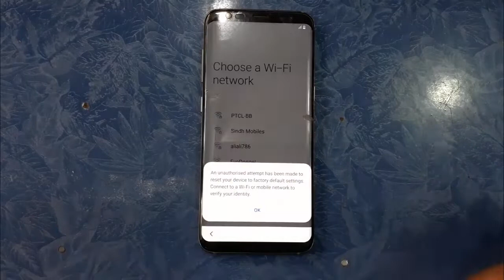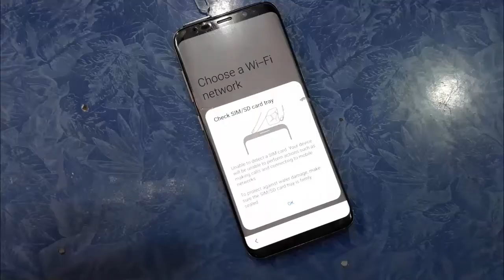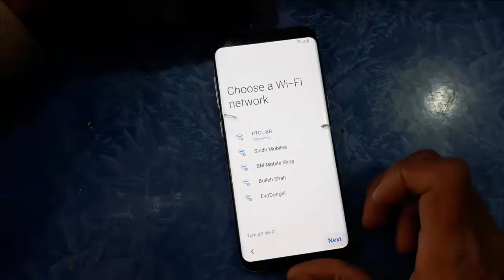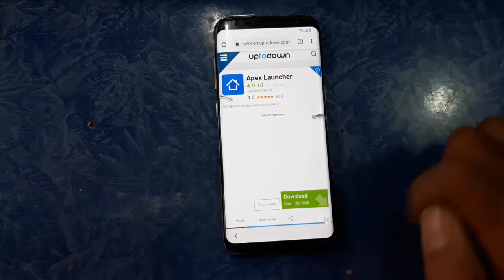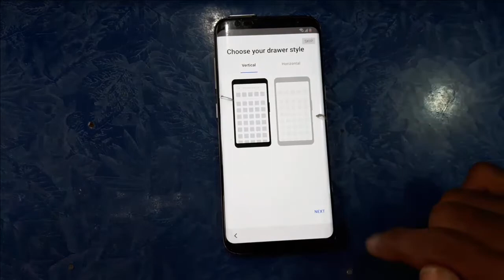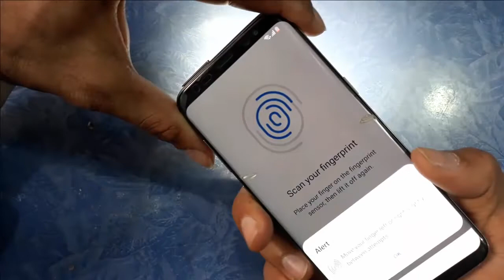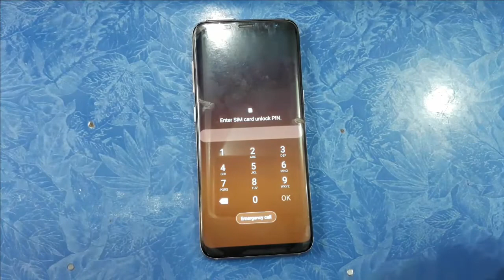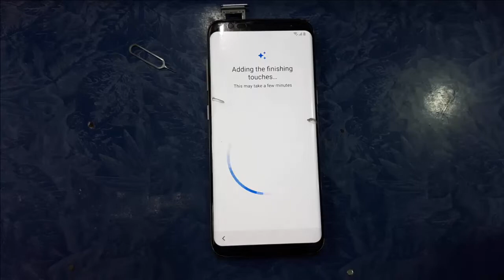galaxy S8 (sm-g950f+U) u6 google account bypass with out pc.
in this video we are try to bypass google account samsung galaxy s8 (sm-g950f) in letest android virsion .